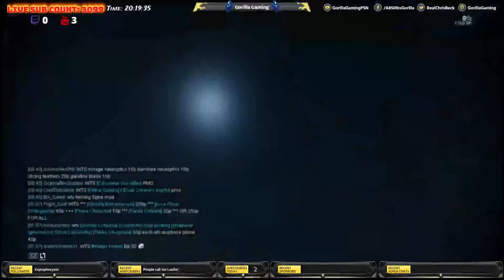[Warframe][PS4] 🦍Gorilla Gaming™| Warframe: Plains of Eidolon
Welcome to another Live Stream. I am your host, 🦍 Gorilla and the community is the G-Unit.  We hope you enjoy your stay here.

✦🔐RULES🔐✦
➜NO RACISM
➜NO POLITICS
➜NO HARASSMENT
➜NO BEGGING
✦CURRENTLY STREAMING✦
Warframe
Hitman
Fortnite

✦⌨️PC SPECS⌨️✦
32 Gigabytes DDR RAM
2x NVIDIA GeForce GTX TITAN Z 12 GB 768-Bit GDDR5 Video Cards with SLI